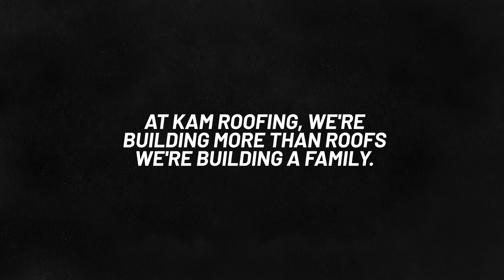KAM Team Lightning 2023 Event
Building more than just roofs, we are building a family that takes pride in helping your family!